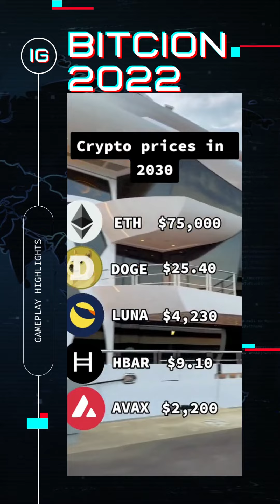Bitcoin Chart DAY CRYPTO BITCION BNB solana_airdrop 2022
I love penny cryptocurrencies for two reasons: one, you can actually make money from them, and two, sometimes they are the most profitable ones. So what are the best penny cryptocurrencies to invest in in 2023? Which ones are good to mine and hold? Let’s have a look at the top 3 candidates with a detailed description of what you can expect.

 PRIZE: $10 GOOD LUCK EVERYONE! WINNER WILL BE ANNOUNCED INHOURS